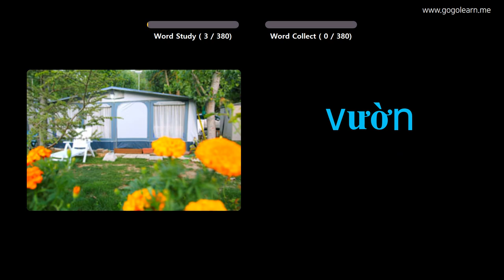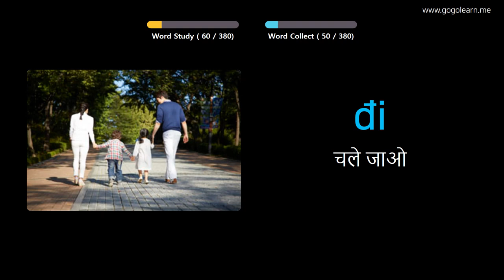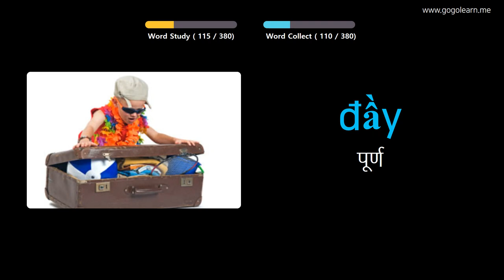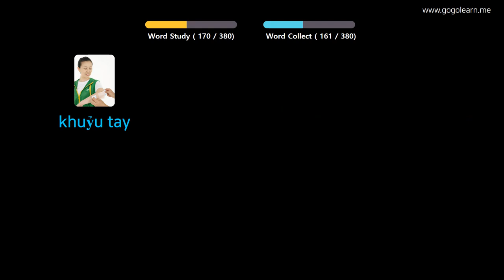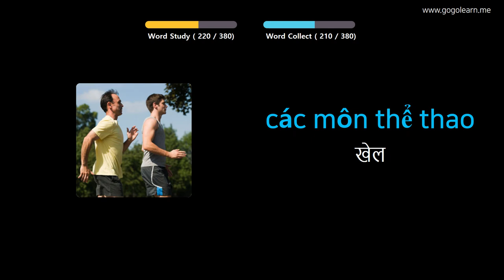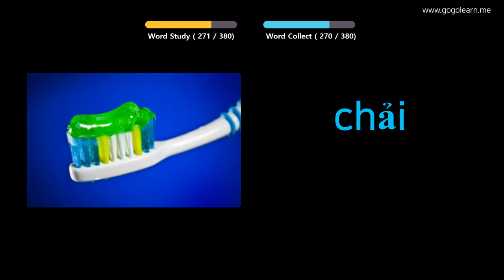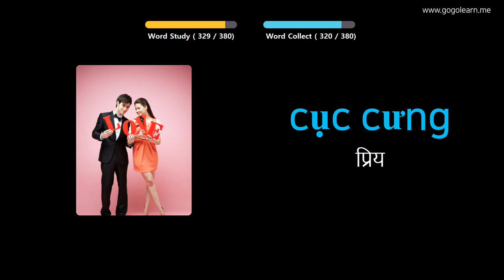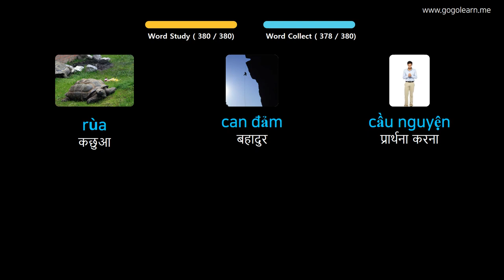चित्रों के माध्यम से ज्ञात वियतनाम सीखना |ज्ञात वियतनाम शब्दावली बुनियादी बच्चे | Golearn